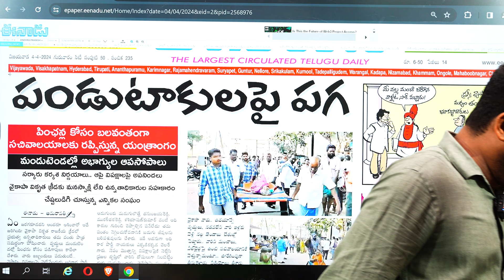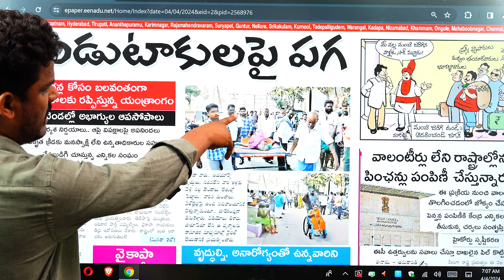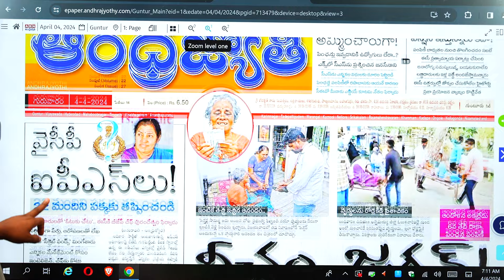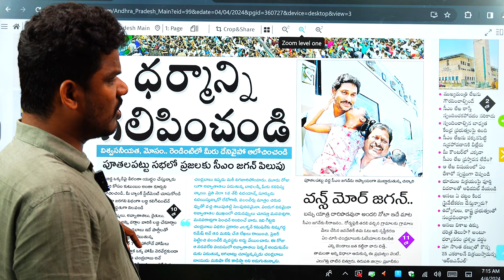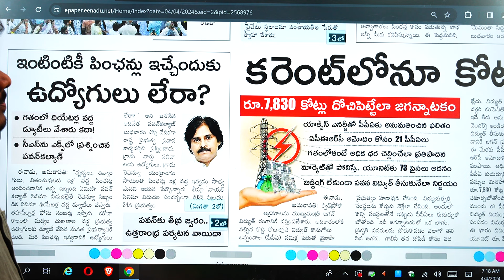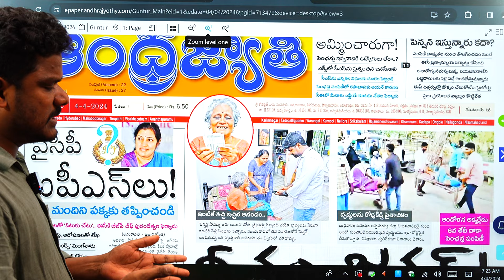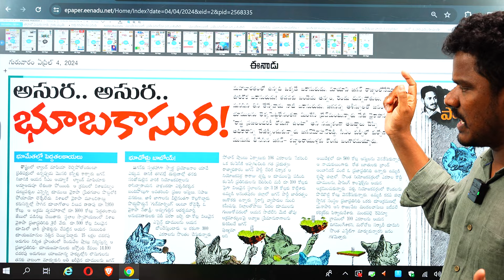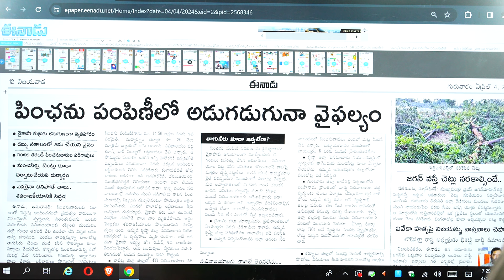April 4 News Papers: మూడు పత్రికల్లో అదే గోల.. | పింఛన్ల రాజకీయం పీక్స్ లో | Gundusoodhi - PINN